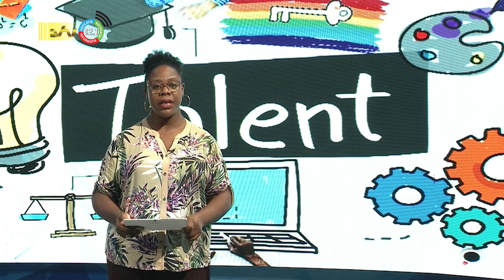15 042023 Kevin Thompson: experimenteren zeer belangrijk voor jongeren